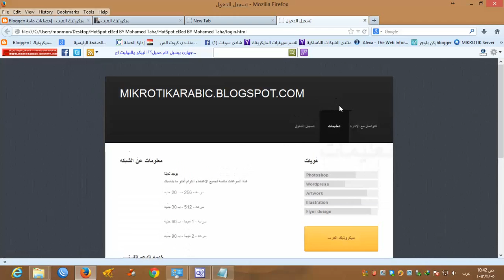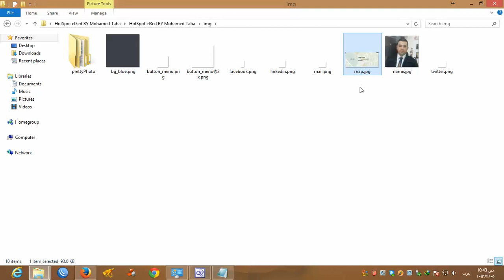صفحة هوتسبوت فى قمة الجمال وخفيفة جدا للوايرليس تضع بها صورتك الشخصية للميكروتيك